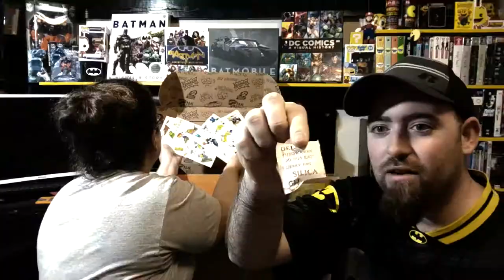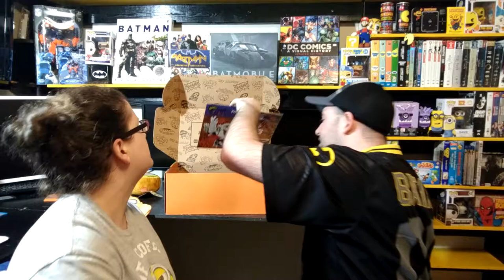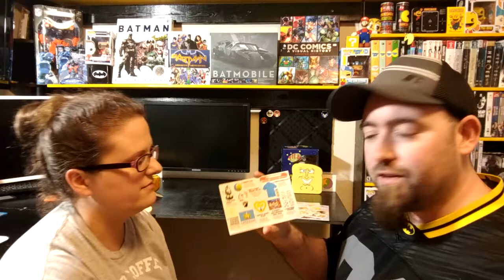The Nick Box -Nicktoons Rewind- May 2017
This video is unboxing the Nick Box. Nickelodeons Monthly Subscription box.

- Use this link to save $10